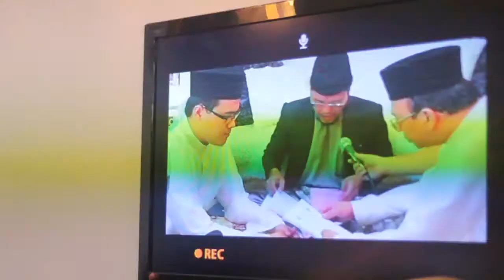Solemnization - Faris // Anis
A short solemnization highlights of Muhmmad Faris and Nurul Anis Syazwani. Congratulations to both of them.

Shot by members of UKQL Production House as a training for their  one full week of documentary filming in Sabah.